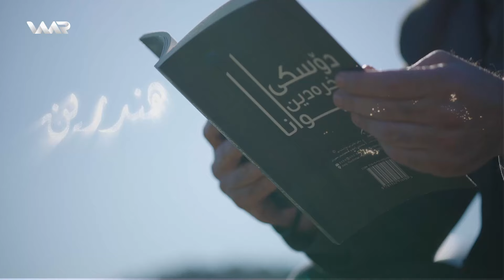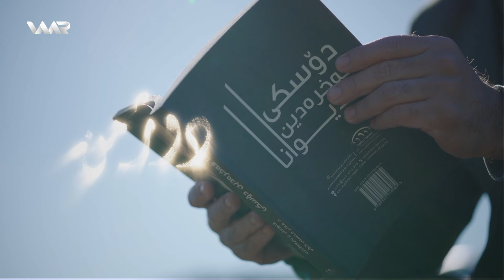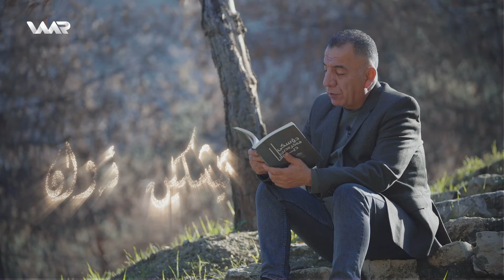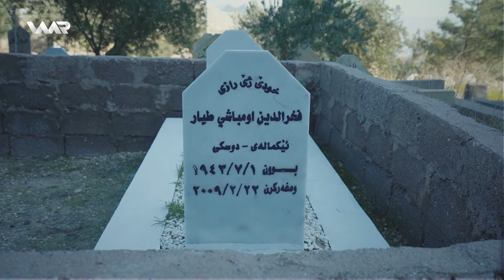Semaya Peyvan - Fexredîn Doskî | سەمایا پەیڤان - فەخرەدین دۆسكی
Semaya Peyvan - Xeleka 29 | سەمایا پەیڤان - خەلەكا ٢٩